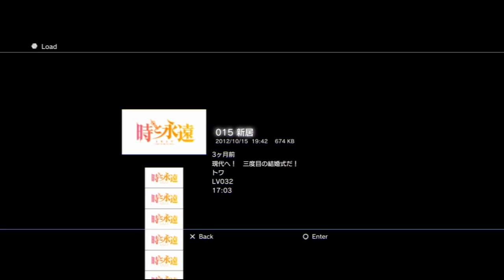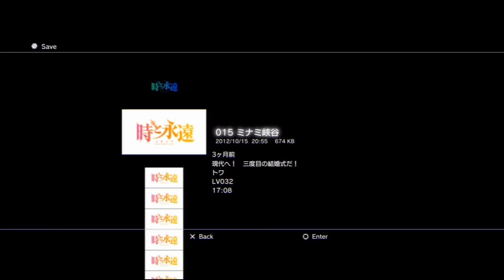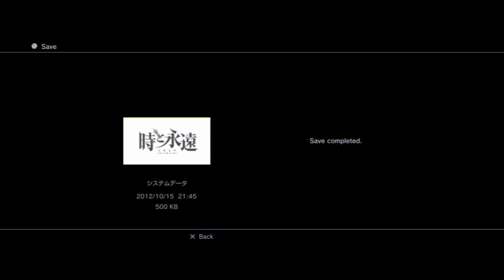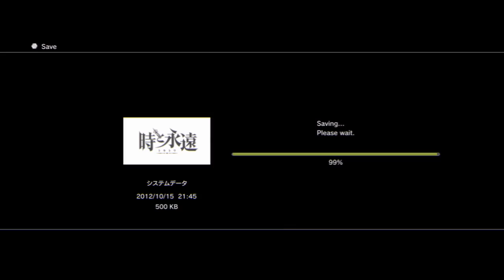Tokitowa (PS3) -- Full Playthrough [Part 4]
Tokitowa (時と永遠) a game with multiple personality disorder, time travel, and a man stuck in a baby dragon's body.

Recorded as part of Kotaku East Live!